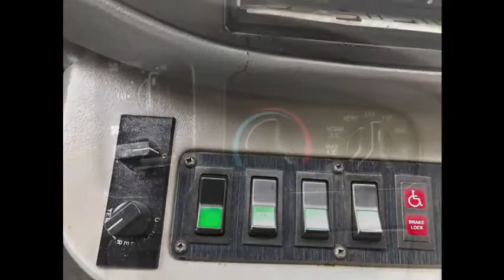Used minibus for sale in Mississippi | 2003 Ford E450 Wheelchair Shuttle Bus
Used minibus for sale in Mississippi, KGN7